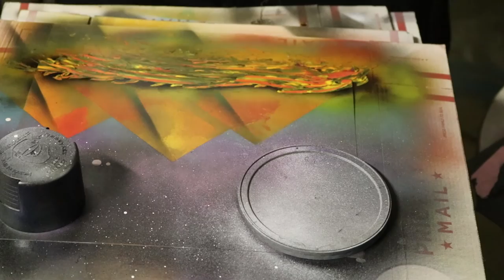Pyramid & Galaxy spray paint art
I'll be uploading gaming videos soon don't worry guys.
Comment what you might want to see next?
Music: Middle - Dj Snake ft. Biploar Sunshine ft. The crickets that live outside my house.